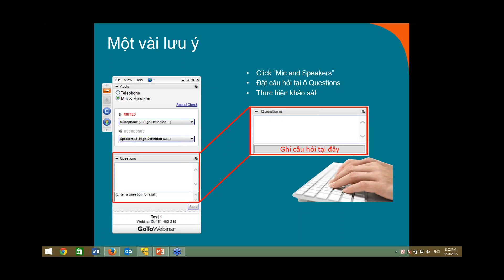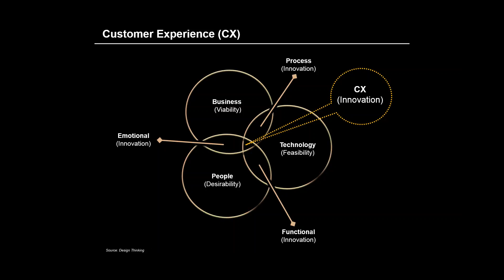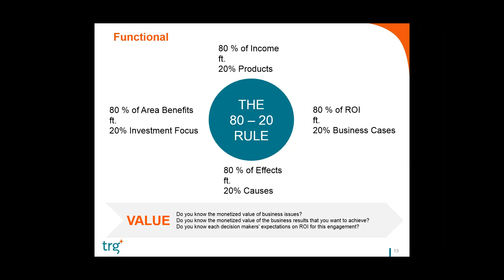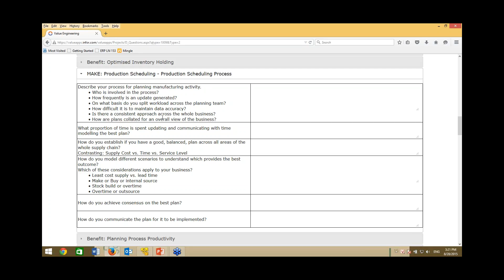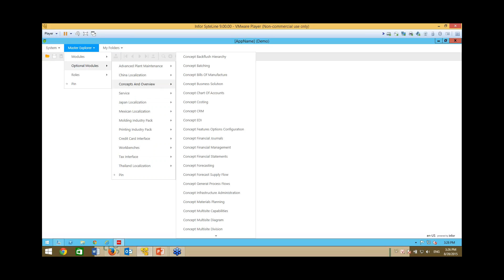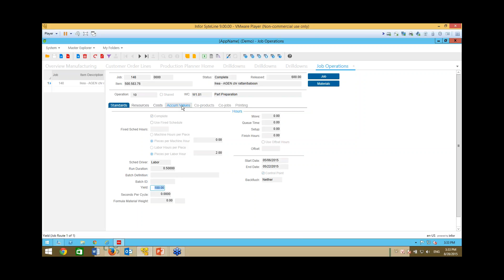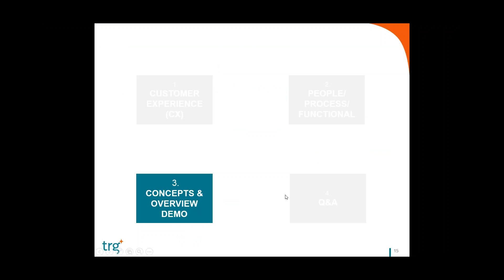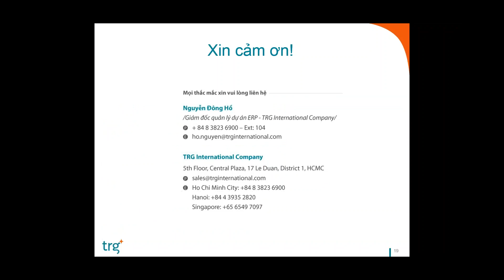2015-08-28 Webinar: Are you ready for ERP Challenges